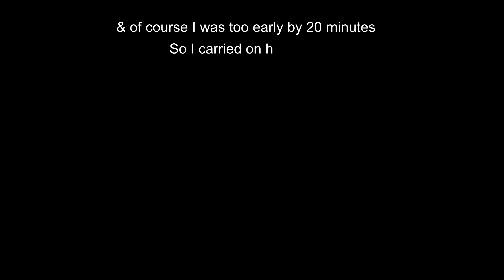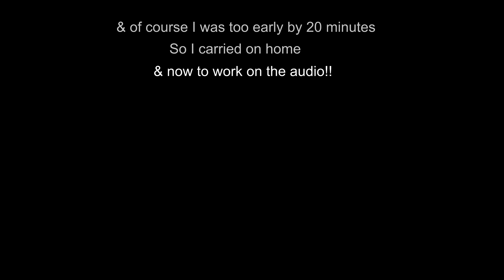A quick trip test a new camera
My Osmo Action failed and this is an OA3.  Unfortunately DJI have made it so you cannot charge the camera and use an external microphone at the same time.  Its going to take some getting used to!